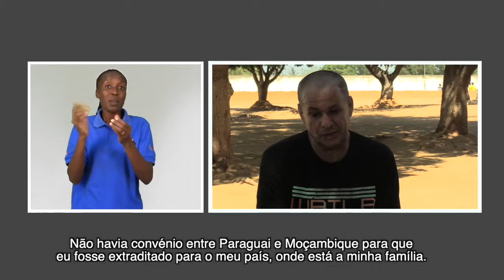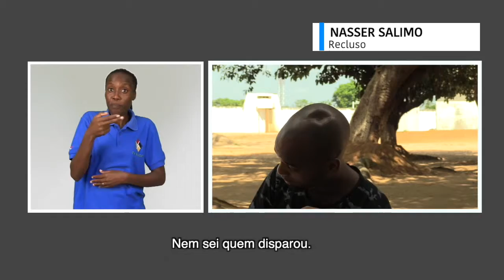MAIS VIDA 18.03.2019